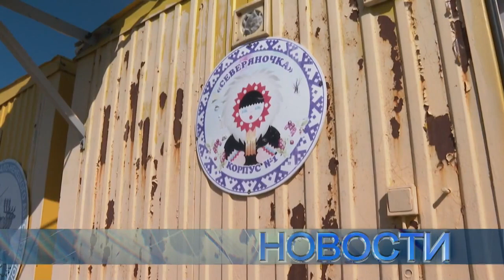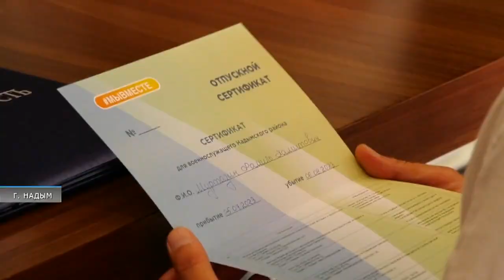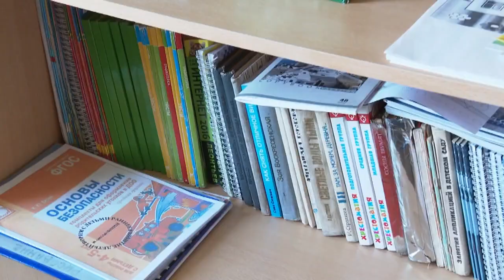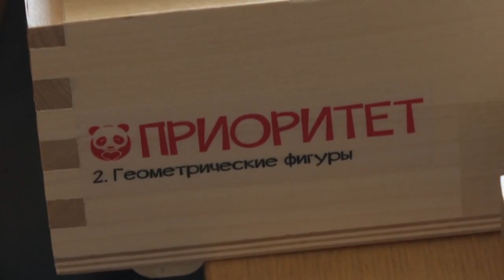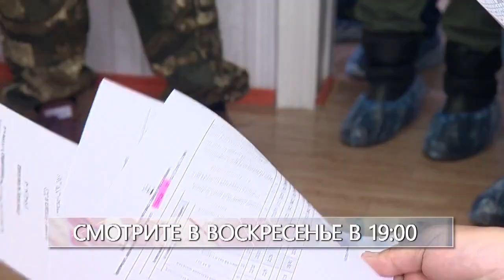Новости "ТВ Студия Факт" 4 августа 2023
СМОТРИТЕ В ЭТОМ ВЫПУСКЕ:

00:00 Заставка
00:15 Анонс выпуска
00:59 Накануне в тазовских кафе и кофейнях появились стаканчики с логотипом «Ямал-100»
01:54 В Надыме военнослужащим начали выдавать «Отпускной сертификат»
02:31 Порядка двух десятков детей посещают кочевую группу на фактории Юрибей
04:43 Второй год в Тазовском работает приют для бездомных животных
07:32 Бываете ли в тундре и как проводите свое время на природе – в преддверии жарких выходных мы спросили об этом у жителей Тазовского
09:31 Анонс Панорамы недели
11:01 Фестиваль скульптур из песка состоится завтра в районном центре